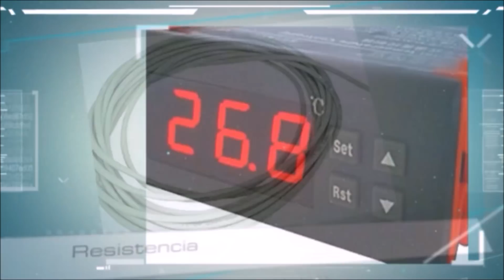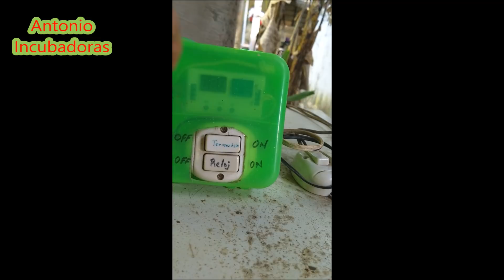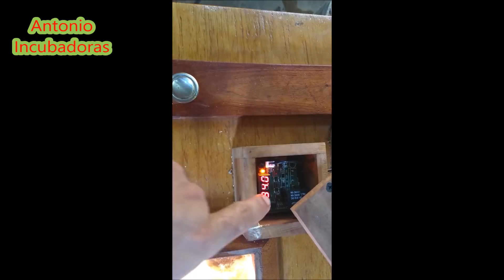Incubadora artesanal y automática.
Incubadora de huevos artesanal automática para pollos, barata, rápida y fácil de hacer. Podemos ver el diseño interior y exterior de esta incubadora automática para ver ideas.